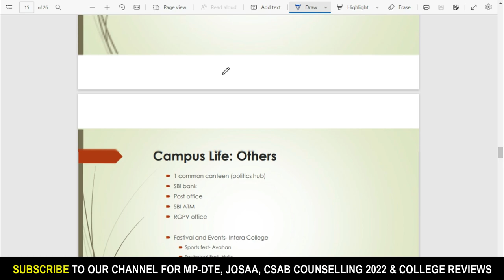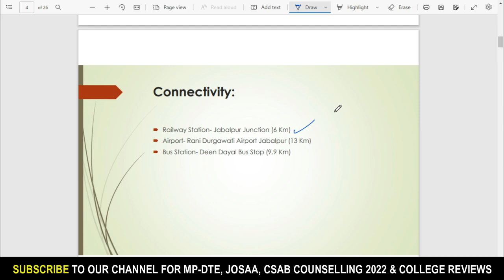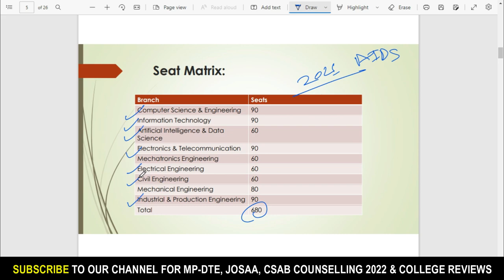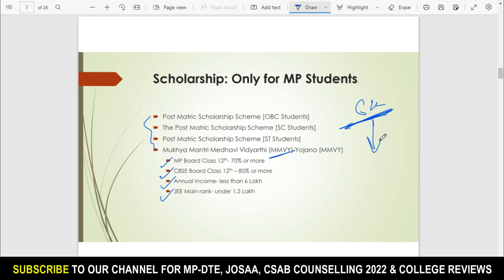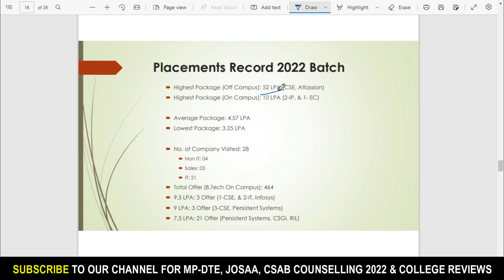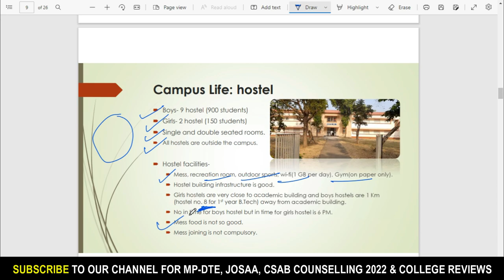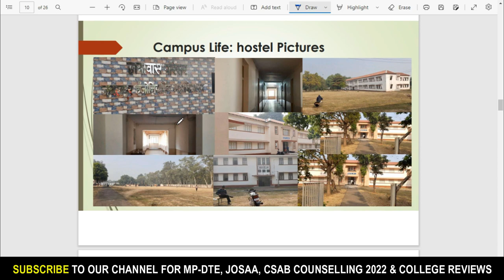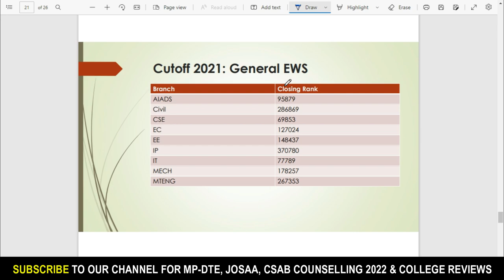JEC Jabalpur Review 2022 | JEC Jabalpur Cutoff 2021, Placement, Hostel | MP DTE Counselling 2022